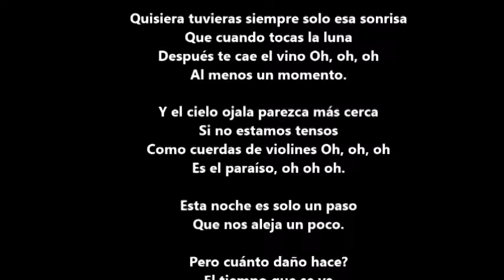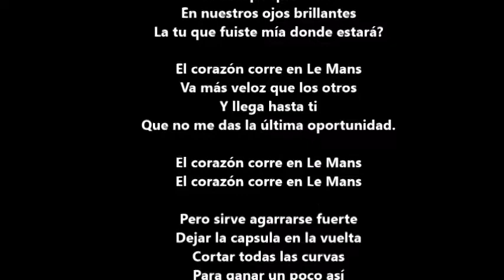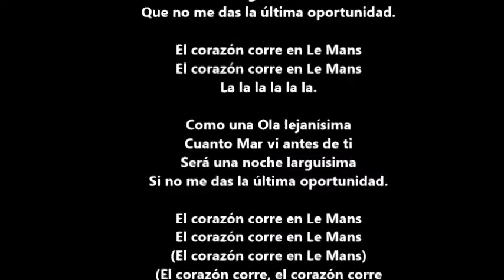Le Mans Federico Rossi (Fede) Letra en Español